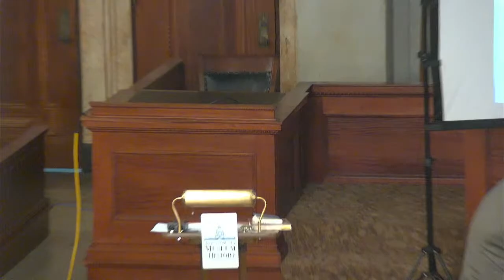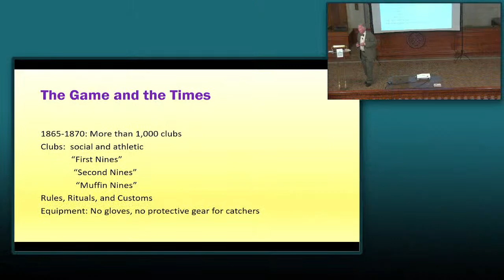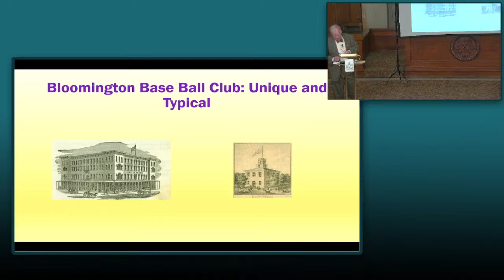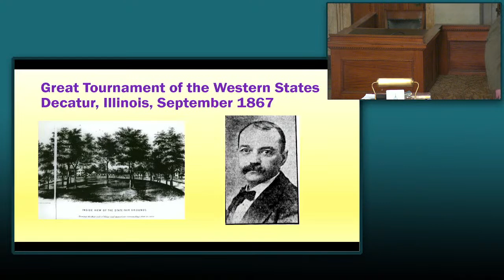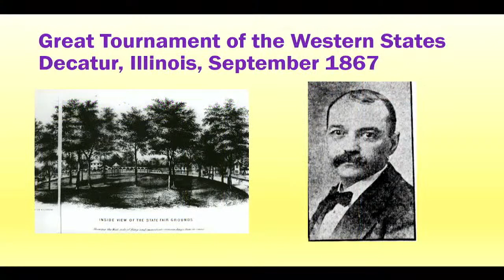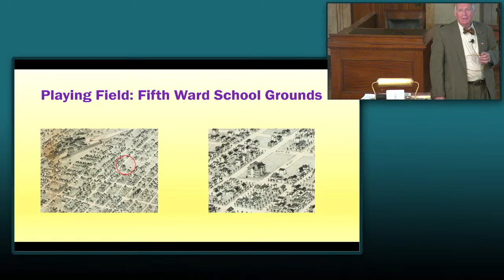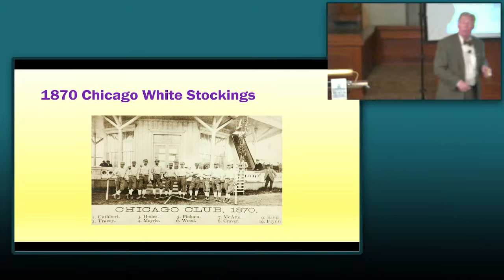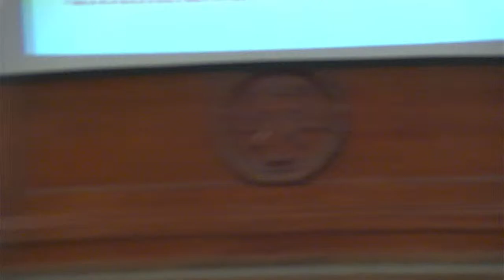Ballists, Dead Beats, and Muffins: Inside Early Baseball in Illinois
Join us to explore baseball's growth post-Civil War and Central Illinois' unique contributions to the early game at 1:30 p.m. CST on Saturday, September 16, online and in person.

Dr. Robert Sampson, who has spent more than a decade researching the baseball craze that swept Illinois between 1865 and 1870, will share his insights into the fun atmosphere and rituals of the earliest days of America's favorite pastime.

Drawing upon his research, Sampson's latest book, "Ballists, Dead Beats, and Muffins: Inside Early Baseball in Illinois," chronicles the earliest days of baseball when it was merely a social phenomenon.

Copies of Sampson's book are available for purchase in the Museum's Cruisin' with Lincoln on 66 Visitors Center & Gift Shop. A book signing and Q&A will follow Sampson's presentation.

A native of Mattoon, Illinois, who spent most of his life in Decatur, Sampson now resides in Bloomington. He is the editor of the Journal of the Illinois State Historical Society. For 31 years, he has played "vintage baseball," without gloves and with the rules, uniforms, and customs of the mid-19th century.

Dr. Robert D. Sampson is a former newspaper reporter, congressional aide, and writer at the University of Illinois-Urbana-Champaign, where he earned his Ph.D. in history. He has written for various academic journals and penned "John L. O'Sullivan and His Times" (Kent State University Press, 2003).